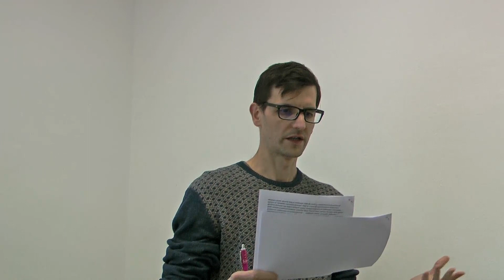Panagiotis Sotiris: Is a 'Left Populism' Possible?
Organized by / organizacija: Centre for Labour Studies (Centar za radničke studije - CRS, radnickistudiji.org)
Seminar: "Weaknesses of the Left"
Baza, Adžijina 11, Zagreb, Croatia, 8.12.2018., 11h
Moderator: Stipe Ćurković

This presentation deals with theories and political projects that can be defined as ‘left populism’. It begins with a reading and critique of the work of Ernesto Laclau on the theory of populism and then moves to recent debates about the possibility of left populist movements. In contrast to these positions it attempts to present an alternative theoretical framework based upon Gramscian notions, in order to rethink the notion of the people in ways that do not delink it from class analysis and social relations of production.

Panagiotis Sotiris works as a journalist and editor in Athens. He also teaches at the Hellenic Open University and is an Editorial Board Member of Historical Materialism Journal. He recently edited a collective volume entitled 'Crisis, Movement, Strategy: The Greek Experience' (Leiden, Brill/Historical Materialism Book Series, 2018)

Weaknesses of the Left

Calls for a critical reexamination of the predominant strategies of the left as well as its theoretical grounding now seem inescapably the order of the day. It seems imperative to understand and counteract the danger of further social and political marginalization. Not for the first time in its history, the left has to face the fact that it has no monopoly on the articulation of the social and political concerns of (all of) the subaltern. In the wake of decades of aggressive neoliberal promotion of an increasingly “generalized culture of insecurity” (Mario Candeias), new/old competitors for the political articulation of the concerns, interests and predicaments of those faced with the destabilizing impacts of harsh neoliberal policies are gaining ground. If it is true, as many have argued, that this loss of terrain is to a significant extent self-inflicted due a historical trajectory away from class politics towards identity politics of one form or another, this necessitates asking: what are the historical, theoretical and political reasons for this process? And, more importantly, how can it be reversed? If, as it has been proposed from various sides, a “new” class politics needs to be pursued, what form should it take and what would be “new” about it? Critics have warned that the return to the comfort of unreconstructed old formulas is both illusionary and dangerous, as it risks denigrating significant historical gains of decades of feminist, LGBT and anti-racist struggles in favor of a simplistic notion of the “fundamental antagonism”. But if the task is to find modes of an integrative politics that would accommodate the lived experience of a multiplicity of overlapping oppressions, what form should this integrative politics take? A merely additive approach seems naïve, insofar as contradictions within the subaltern classes as well as inter-class antagonisms seem to play a large part in processes of political disarticulation and fragmentation, and thus need to be addressed – both theoretically and politically. In response to many of these questions, a debate on the viability and advisability of the formulation of some form of “left populism” has ensued. Yet the very term “populism” is notoriously slippery and highly ambiguous. Contributions have ranged from offensively promoting it to warnings that this may bring the left close to a self-defeating acceptance of the conceptual confines imposed by the right and, possibly, even unwitting concessions to its agenda setting. These and many related questions will have to be worked through, both theoretically and politically, before the left can hope to historically strengthen its position.

The seminar “Weaknesses of the Left” aims at facilitate debate on these crucial issues. Above all, it seeks to introduce local and regional audiences to a broader scope of theoretical and political approaches to these issues than have thus far been circulating in the region, without plastering over existing fault lines, contradictions and impasses. The “hard road to renewal”, to borrow a well-known phrase from Stuart Hall, necessitates open and scrupulous engagement with the full complexities of the current conjuncture, which includes the critical reflection on the deficiencies and weaknesses within our own camp. For the regional left, this entails engagement and communication with complex debates developing beyond its own boundaries.

Programme of Centre for Labour Studies is financed by Rosa Luxemburg Stiftung Southeast Europe